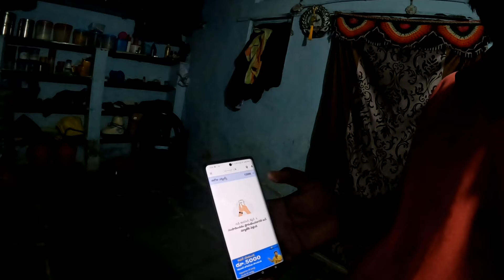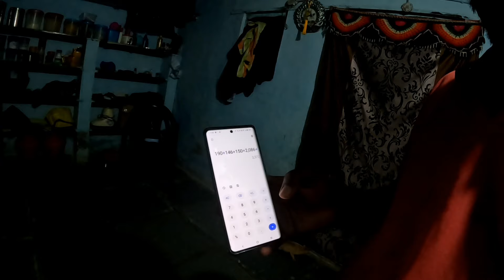Rapido auto కస్టమర్ డబ్బులు ఇవ్వకుండా వెళ్లిపోయాడు🥹 Rapido కస్టమర్ కేర్ కి కాల్ చేస్తే ఏమన్నాడంటే😡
fight with auto driver in rapido ride
rapido
rapido bike taxi
auto drivers against rapido
auto driver
auto drivers
threat to rapido driver
rapido food delivery
rapido vs auto drivers
auto drivers vs bike taxi
rapido captain
rapido captain earnings
rapido driver threatened by auto driver
rapido bike
rapido bike taxi vs auto driver fight
bengaluru auto driver abuses rapido driver
rapido bike taxi vs auto driver fight tamil

rapido
rapido earnings per day in hyderabad
rapido food delivery
rapidoearningsinhyderabad
rapidobiketaxiearnings
autodriversagainstrapido
rapidocaptainsalary
rapidobangalorenewstoday
rapidocabshyderabad

rapido
uber
ola
rapido earnings
uber cab driver
ola cab driver income one day
cng
lpg
bajaj auto
auto
bajaj cng auto bs6
lpg auto bs6
bajaj diesel auto bs6
bajaj cng vs tvs cng auto which better
pakka village poradu
online income
cab driver income monthly
old ride

uber earnings auto driver one day
rapido earnings one day auto driver
auto driver,ola cab driver earnings one day
uber auto taxi driver earnings
rapido auto earnings today
auto driver shocking
today ola uber earning
auto driver shocking and emotional
ola auto driver
cab drivers earnings
uber earnings today
rapido auto driver
auto driver comments on cm kcr
auto driver home tour
uber auto driver telugu
ola earnings today
rapido earnings today
auto drivers earning hyderabad
hyderabad auto driver